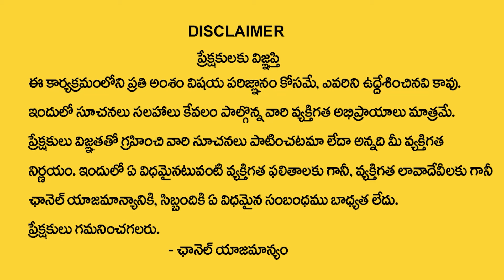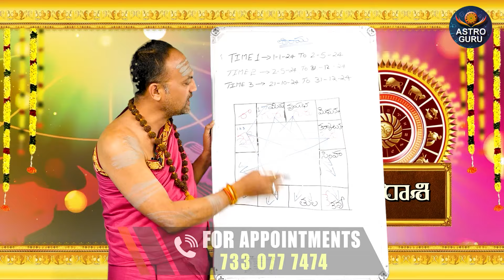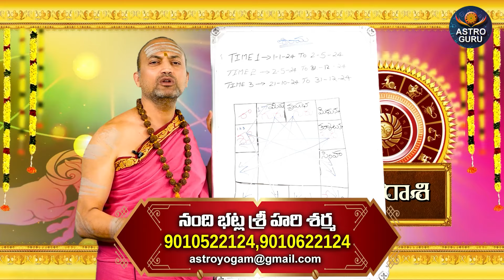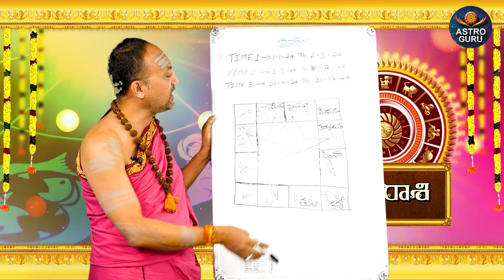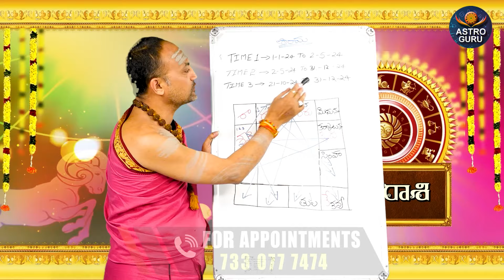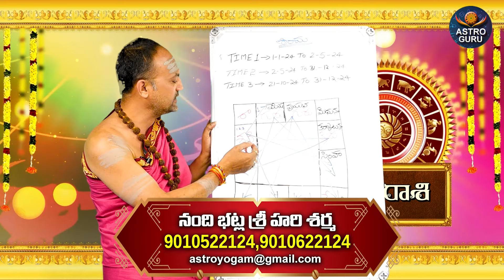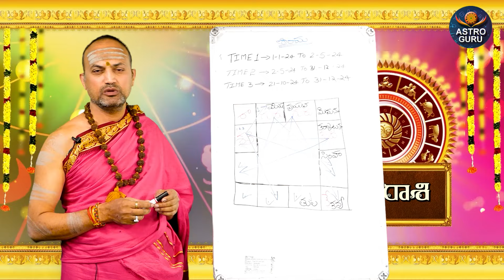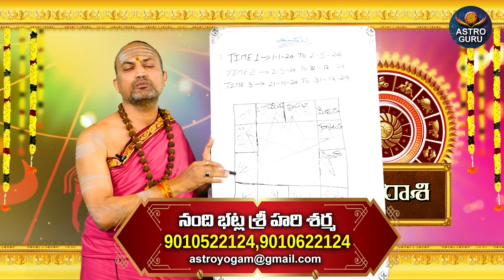తులారాశి వారికి మే నెలలో 100% జరిగిదే ఇదే | Tula Rasi May Rasi Phalithalu 2024 | Libra horoscope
Watch►తులారాశి వారికి మే   నెలలో 100% జరిగిదే ఇదే  | Tula Rasi May Rasi Phalithalu 2024 | Libra horoscope